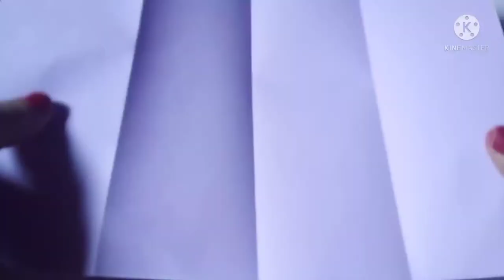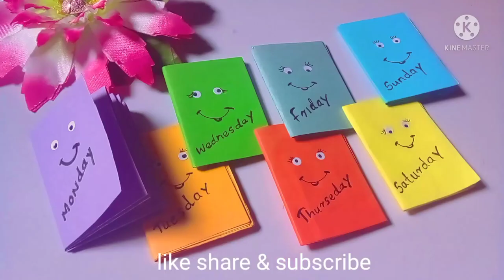How to make mini notebook சிறிய குறிப்பு புத்தகம்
Bake to school mini notebooks for one month 7 sheets changed to seven note book  ஒரு தாள் போதும் இலகுவாக மடித்தே மினி book செய்யலாம்